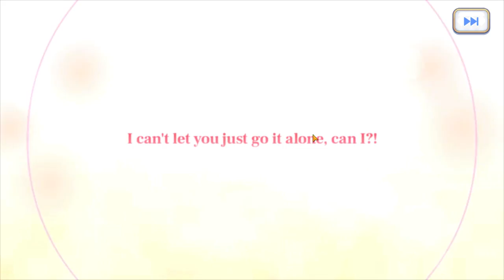Princess Connect - Makoto Pull...I didn't know Bluestacks records all sounds....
Lol that, "OoooOOooooooOOOoooOOhhh~" and "Let's Go!" at the end was perfect.
I was watching OfflineTV and Friends play Among Us. It surprisingly went together with the Makoto summon at the end LOL!